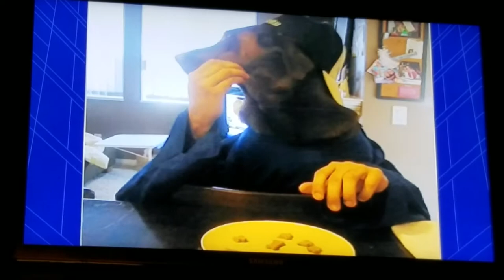AFV: We salute...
...dogs with human hands!